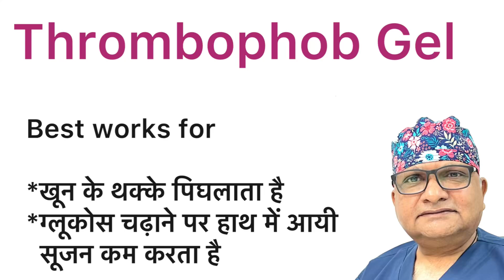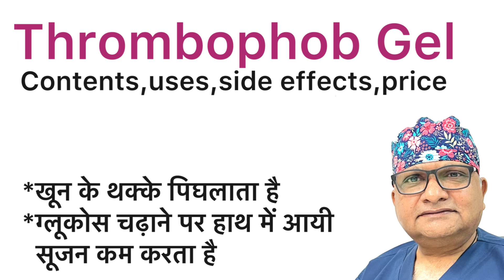Thrombophob Gel Ointment, Tube, Cream, uses in Hindi, Thrombophob cream kis kaam aati hai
Thrombophob Gel Ointment, Tube, Cream, uses in Hindi, Price & when not to use it ?
Thrombophob cream kis kaam aati hai ?

Thrombophob gel is a popular gel. Thrombophob uses are in superficial thrombophlebitis and venous congestion of extremities. Ointment thrombophob is also available in market. I have discussed thrombophob in Hindi for you. Thrombophob ointment uses are also the same. Some people know it as thrombophob cream. Thrombophob tube uses are also after injury due to sport and accidents such as bruises, contusion, effusion of blood, sprains, dislocations.